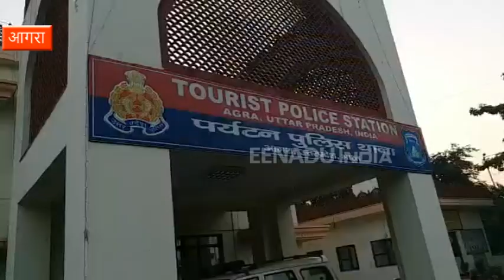आगरा : भारत घूमने आई चाईनीज टूरिस्ट ने युवक पर लगाया दुष्कर्म का आरोप, जांच में जुटी पुलिस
आगरा : चाइना से भारत दर्शन के लिए आई महिला टूरिस्ट के साथ रेप का मामला सामने आया है. पीड़ित महिला टूरिस्ट ने सोमवार को आगरा के पर्यटन थाना में शिकायत दी. इस पर पर्यटन थाना पुलिस ने पीड़ित चाइनीज महिला टूरिस्ट का मेडिकल कराया है.